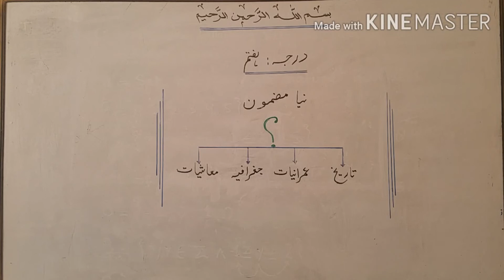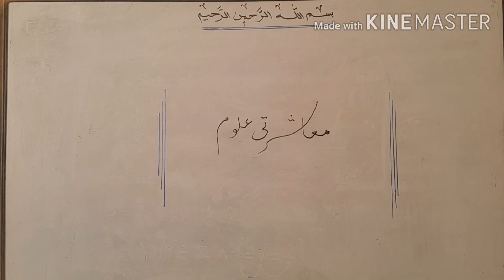VII SST LECTURE 1 مضمون کا تعارف